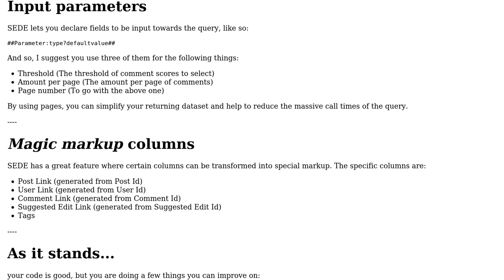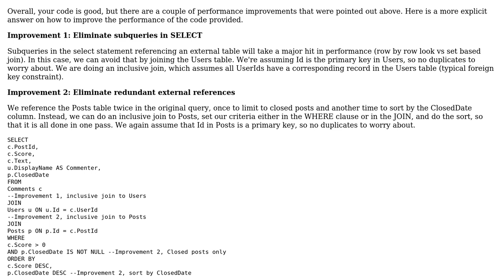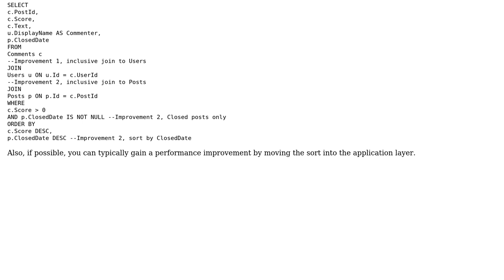What are the top voted comments on closed questions, and who made the comments? (2 Solutions!!)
What are the top voted comments on closed questions, and who made the comments?

With thanks & praise to God, and with thanks to the many people who have made this project possible! | Content (except music & images) licensed under CC BY-SA | Music | Images & others | With thanks to user vanlee1987 user Quill user Amani Kilumanga and the Stack Exchange Network Trademarks are property of their respective owners. You are responsible for your own actions.